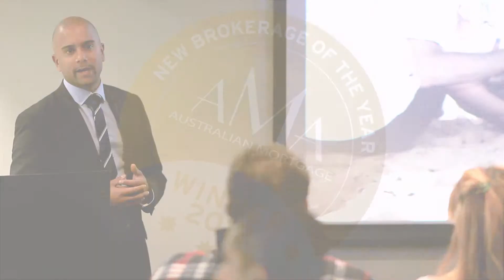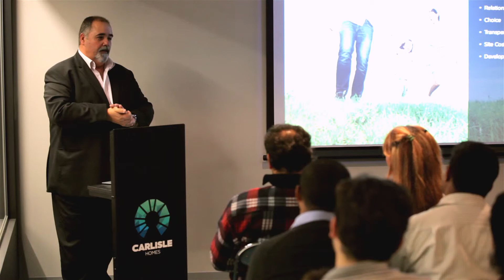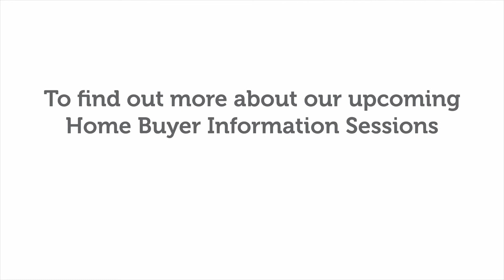First Home Buyer Session Video (Carlisle Homes/Loan Studio)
Take a tour of a First Home Buyer Session at leading builder Carlisle Homes, from the comfort of home…

Loan Studio is the vision of Colin Sheppard and Sonia Rohlf, both originating from the multi-national awarded Choice Home Loans division of Porter Davis Homes. Having successfully run the sales division of Choice Home Loans and leading the group to win an Australian Mortgage Award for Best Brokerage in Australia in both 2008 and 2009, this team recognised a need in the market.

With the launch of Loan Studio in 2011, a new boutique mortgage brokerage was created, providing long term, relationship-based lending solutions and, industry-leading service to clients and referral partners.

The business has continued to grow in sales volumes and people resources, with current monthly sales exceeding $60 million dollars, and a number of new exciting divisions currently being opened.

The team of savvy finance specialists have all been recruited based on our shared passion; to deliver an outstanding client experience. They are qualified, experienced, awarded, respected and dedicated to providing clients with a supportive and satisfying lending experience.

It’s this passion and commitment that has seen Loan Studio awarded ‘Best New Brokerage 2012’ and recognised as a finalist for 'Brokerage of the Year 2013' at the Australian Mortgage Awards.